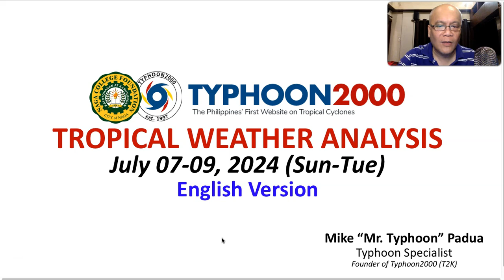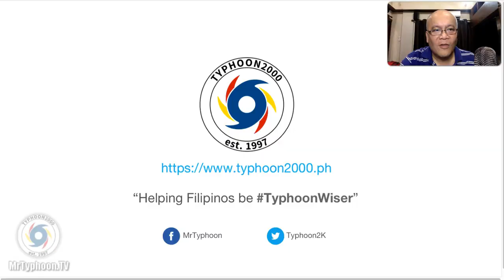Jul 07-09, 2024 Update: An LPA or Tropical Cyclone Possible To Form Between July 14-16.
Mr. Typhoon's English Update: July 07-09, 2024 (Sun-Tue)

Daily Local Thunderstorms will continue to prevail across most parts of the country,  especially in the afternoon or evening as TC Formation remains absent for the next 5 days.  However, majority of the Global Typhoon Models are showing a possible formation of an LPA that could develop into a Tropical Cyclone (Bagyo) next weekend through July 17 over the East or West Philippine Sea. To find out more, check out our T2K Tropical Weather Analysis recorded at 10:00 PM Manila Time (14:00 GMT) July 07, 2024, as presented by Mike “Mr. Typhoon” Padua, Typhoon Specialist of Typhoon2000.